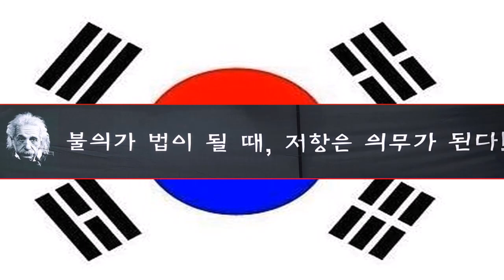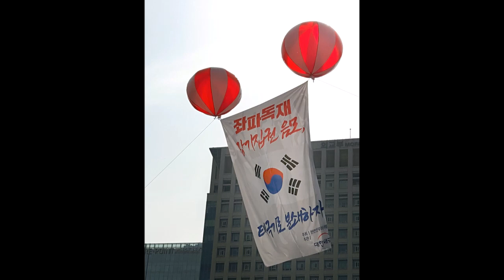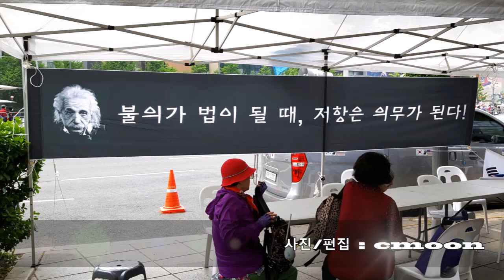태극기집회 - 2019.05.04 광화문에서